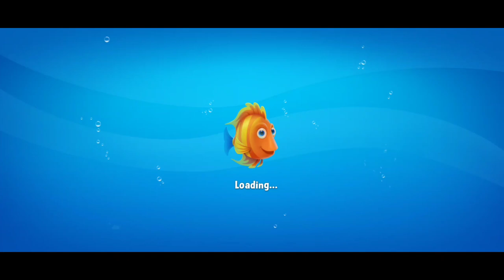Fishdom mini games stage - 1 | Eat to Beat collection trailer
Hi , welcome to "ceedu gamer" youtube channel .